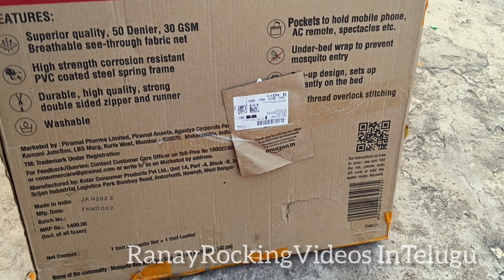Amazing Mosquito Bed Net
HAI FRIENDS 🙏 WELCOME 🤗 TO YOURS YOUTUBE CHANNEL RANAY ROCKING VIDEOS IN TELUGU GUYS 🫡😊🫡🙏🙏

IN THIS VIDEO WE ARE EXPLORE OUR NEW AMAZING MOSQUITO BED NET 🥅
IT IS NYLON ROUND MOSQUITO BED NET

IT IS 4 MEMBERS MOSQUITO BED NET

TRI-ACTVI THIS MOSQUITO BED NET

 THIS MOSQUITO BED NET IS CARRING AVERY WERE ITS VERY USEFUL FOR TRIPS AND ANY TRAVELS ITS VERY COMFORTABLE